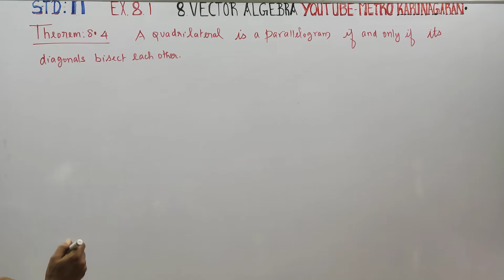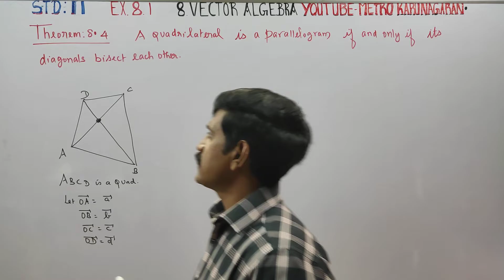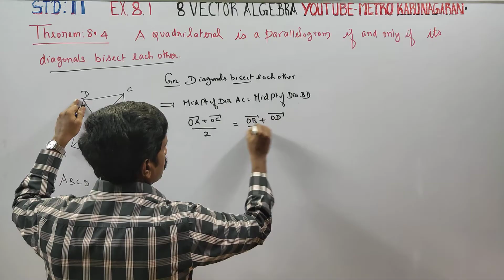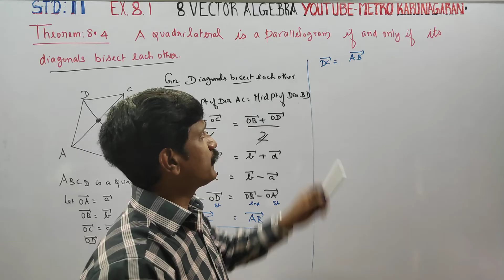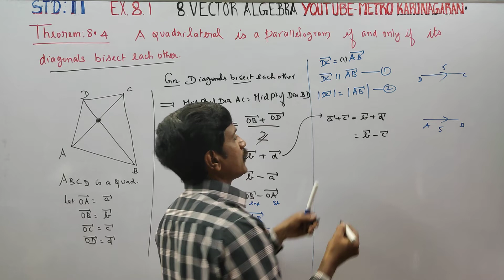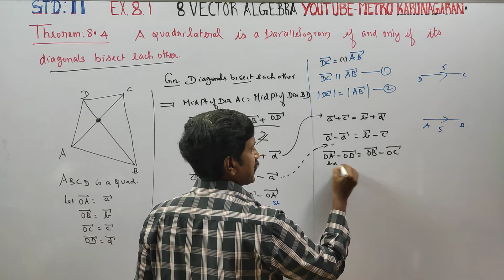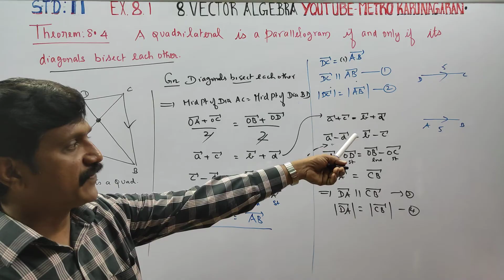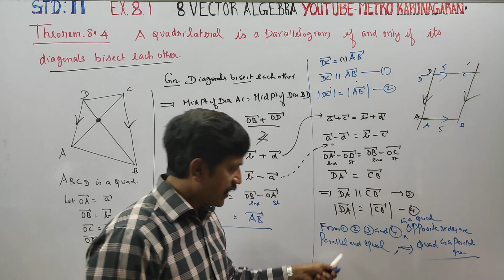11th Std Maths Ex.8.1 Theorem 8.4 A quadrilateral is a parallelogram if and only if diagonals bisect